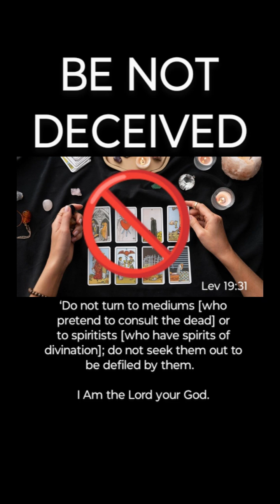Tarot Card Reader ~ Be Not Deceived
Be not deceived; God is not mock: for whatsoever a man soweth, that shall he also reap.